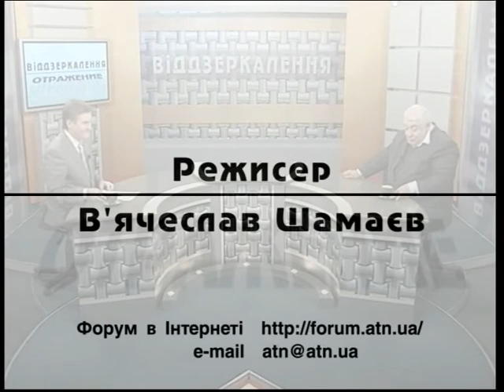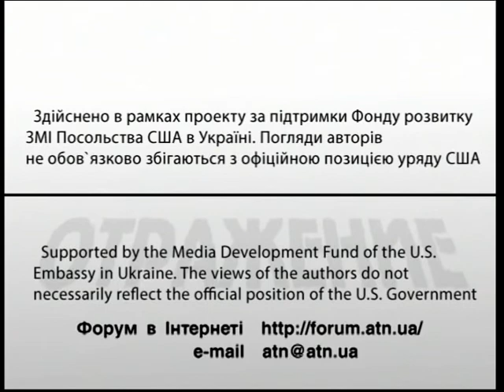"Отражение - Віддзеркалення" 06.10.2014